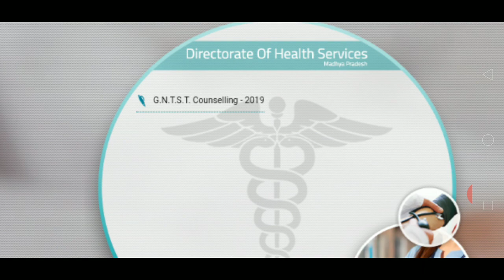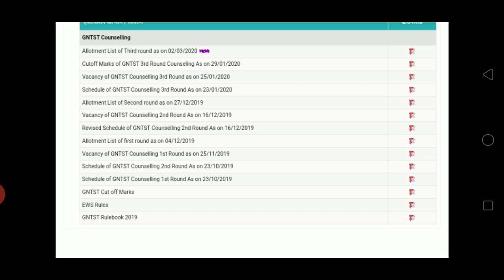Gntst new अपडेट आया ||gnm खुशखबरी ||gnm वेबसाइट new अपडेट आया